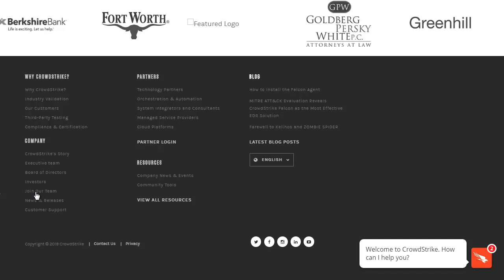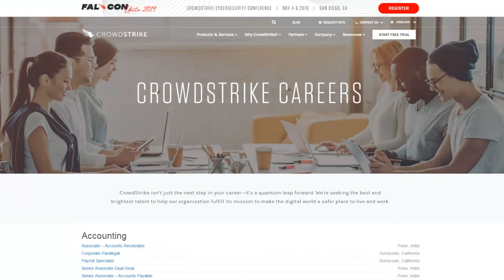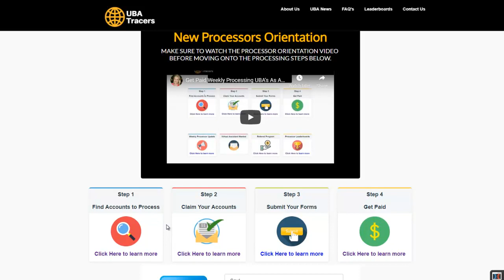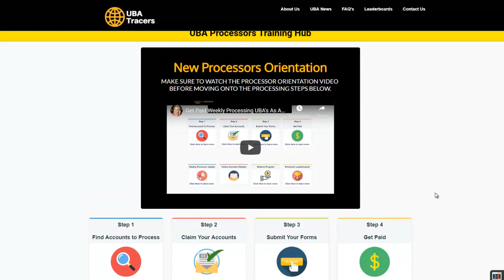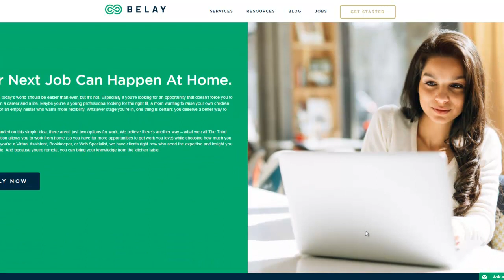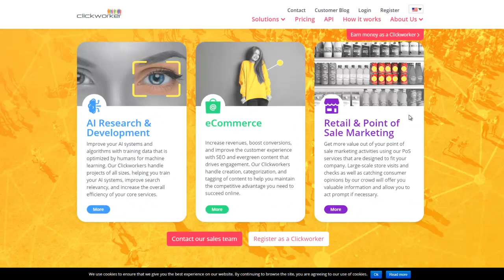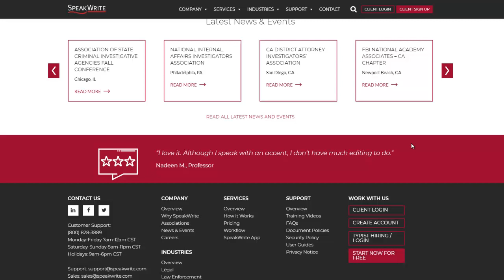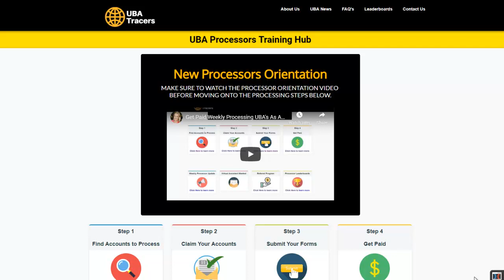5 Flexible Work At Home Online Jobs Hiring Now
Flexible Work At Home Jobs Hiring Now. Today's video I'll go over work at home jobs that are flexible and can be done around your schedule.

My #1 Work From Home Flexible Online Job Recommendation.

Show Notes & Links as mentioned in this video...

flexible work at home jobs
flexible work from home jobs
work at home jobs flexible hours
online jobs with flexible hours
work at home part time jobs